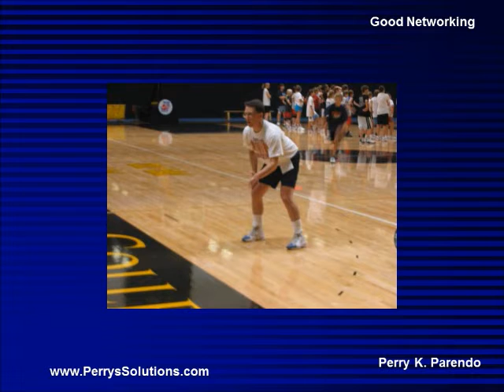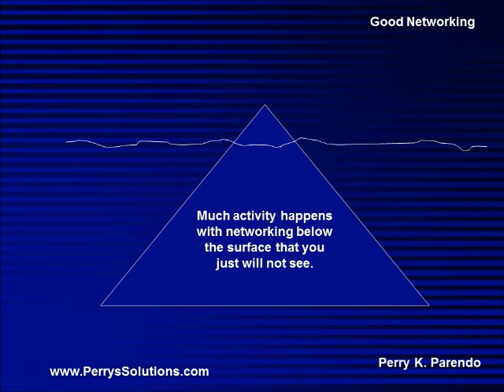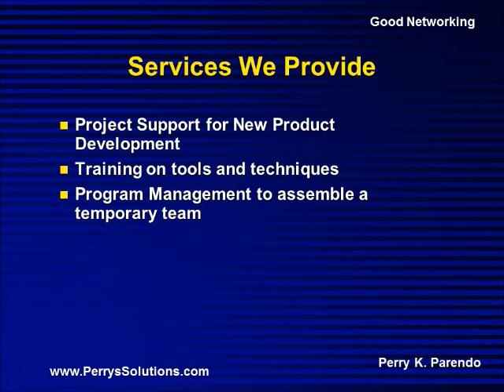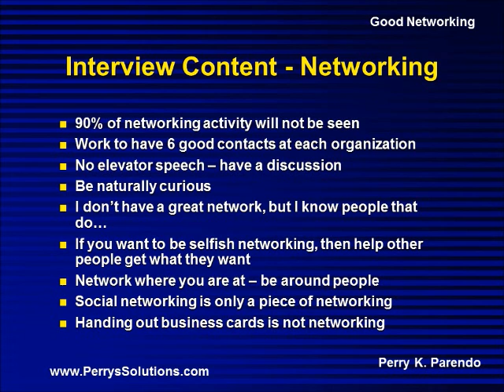Good Networking - Radio interview - Perrys Solutions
This video gives some tips regarding networking. It applies to finding a job or for obtaining clients in a consulting business.